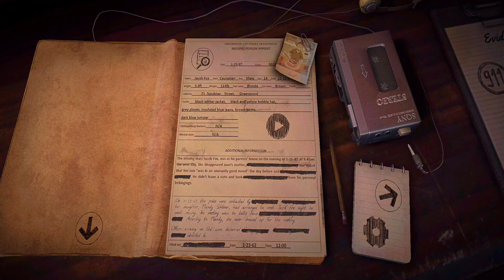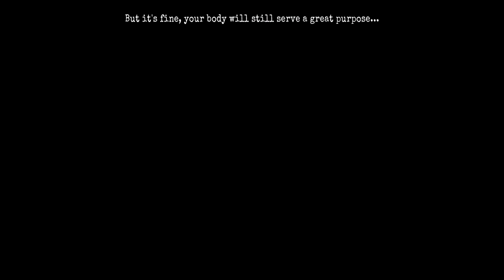911 Prey Horror Escape Game - Gameplay Walkthrough Part 1 - New Game (Android, iOS)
911 Prey Horror Escape Game - Gameplay Walkthrough Part 1 - New Game (Android, iOS)

✅About This Game:
911: Prey - is a new episode of a scary Hide & Seek horror game with puzzles. 💀

In this part of our horror game, you will once again feel like a kidnapped teenager. Maniac - cannibal brought you back to his creepy house. Hide and search for items that can help you find a way out of the scary place and survive the nightmare. Solve puzzles to get to inaccessible places. And do not forget about attentiveness - you need to carefully cover up your tracks so that the maniac does not suspect anything.

Can you hide and outsmart the cannibal and survive without missing a single detail? Or will he catch you in the very first minutes and the evening you will find yourself on his plate? In this horror, survival depends only on your ingenuity, attentiveness, and memory. 🤞

Explore the scary house and look for notes to learn more about Minnesota's scariest maniac. This knowledge can allow you to make decisions that will affect the development of events. In this part of the game, there are many endings, of which only one will turn out to be good. Try to cope with the horror that gripped the main character and complete all the hidden tasks to survive.

911 Horror Adventure Game features:

★ Multiple endings - it all depends on your actions
★ Branching detective story
★ Interesting puzzles
★ Fascinating story and investigation
★ Horror elements, hide and seek, and survival
★ Quality sound and detailed environment